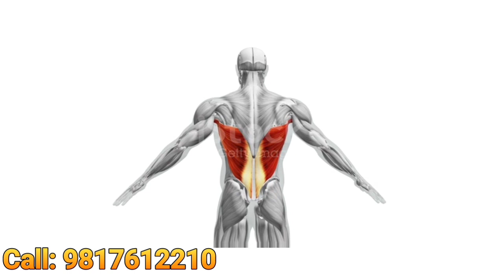Nason Ka ilaj | nervous systems ko kaise mazboot karen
Mai hakeem nadwi